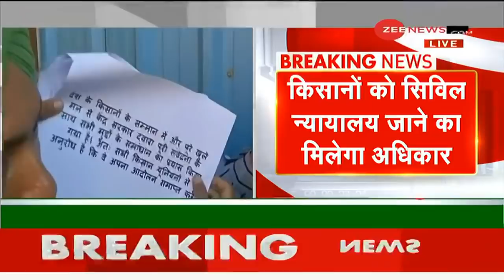Farm Law 2020: सरकार के प्रस्ताव पर क्या फैसला लेंगे किसान? | Breaking News | Farmers Protest Live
Farm Law 2020: What will farmers decide on the government's proposal?
Amid ongoing protests by the thousands of farmers, the government sent a draft proposal to their leaders in order to persuade them to end their ongoing agitation against the farm laws.

Farm Law 2020: सरकार के प्रस्ताव पर क्या फैसला लेंगे किसान?
नए कृषि कानूनों के विरोध में किसान आंदोलन चल रहा है. सरकार किसानों को बार-बार समझाने की कोशिश कर रही है लेकिन किसान अपनी मांगों पर अड़े हुए हैं. इस बीच सरकार ने लिखित में किसानों को प्रस्ताव भी भेज दिया है.